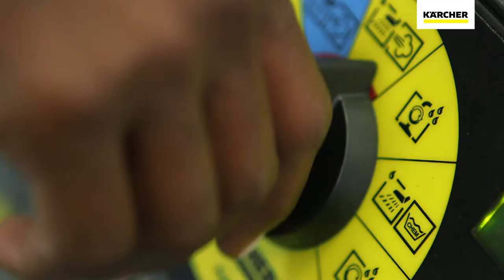SGV steam vacuum cleaner application video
Kärcher SGV steam vacuum cleaners are the versatile solution for cleaning tasks in the food industry, healthcare sector and in industry. Using hot steam, SGV steam vacuum cleaners achieve a powerful and hygienic clean in every crevice and also across larger surfaces. Hygienic cleaning without chemicals. Particularly effective on oil, grease, limescale, soap and proteins. Vacuum and remove dirt in one go.